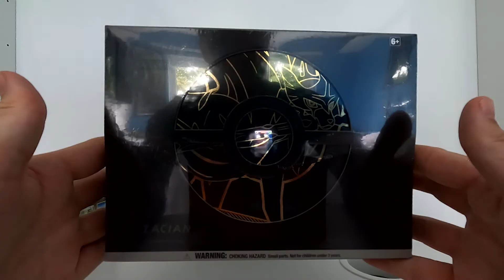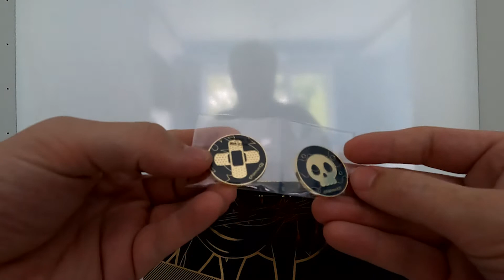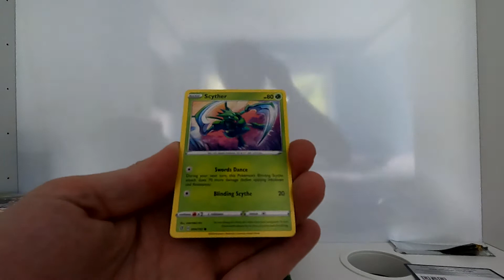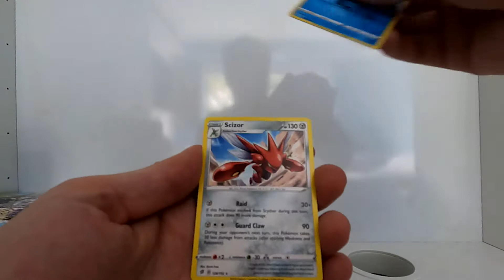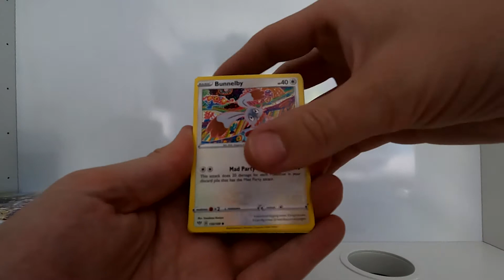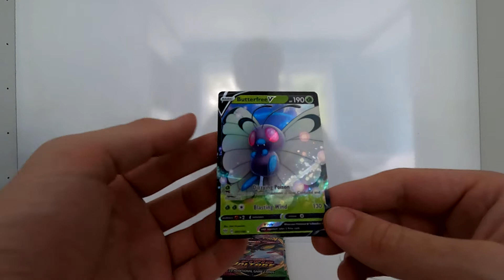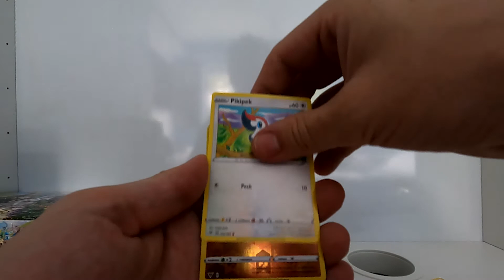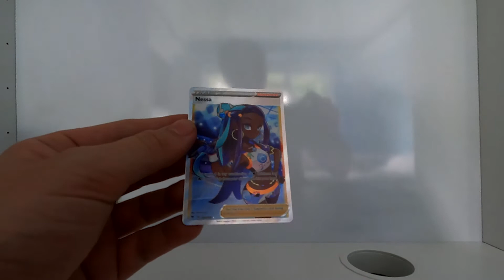Opening a PREMIUM ZACIAN GOLD ELITE TRAINER BOX!!!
One of the GOLDEST products in the Pokémon TCG! Really good pulls from this one!